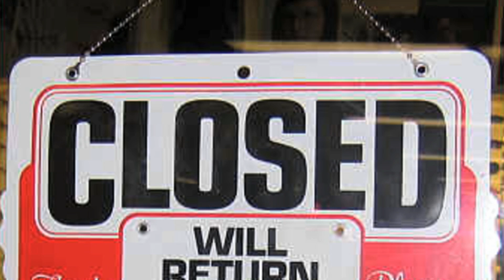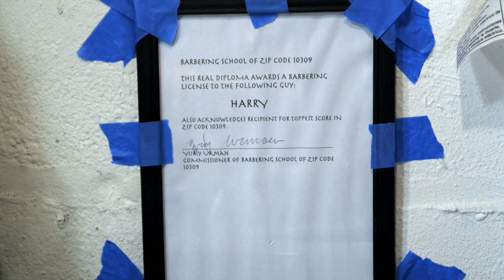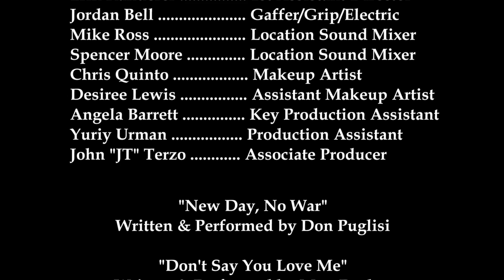Sexcut (Short Film)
A husband is given an ultimatum: either get a haircut or no more sex...ever.

STARRING: Matt Florio, Don Puglisi, Ardie Fuqua, Sherrod Small, Marina Franklin, Joanna Fanizza, David Broitman, Martin Pfefferkorn, Betsy Sanders and Tym Moss

WRITTEN BY: Matt Florio
DIRECTED BY: Dave Broitman
CINEMATOGRAPHY BY: Murali Pallikonda
EDITED BY: Aaron Jack Rudelson
PRODUCED BY: Matt Florio and Dave Broitman